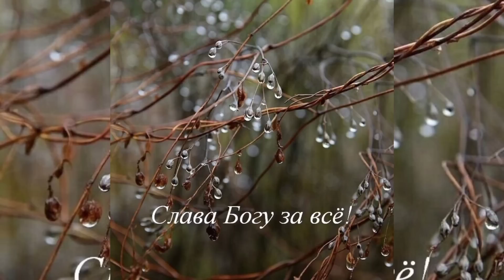И ПОСКОЛЬЗНУЛСЯ НА БАНАНОВОЙ КОЖУРЕ.. ТАЙНЫЕ ЗНАКИ..